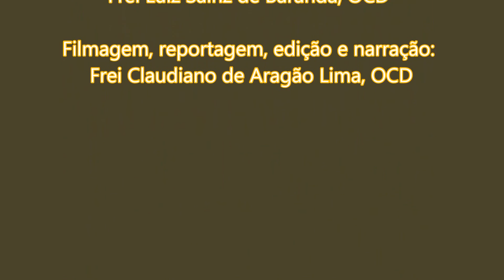A identidade do Carmelo Teresiano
O Carmelo Descalço foi reformado-fundado por Santa Teresa de Ávila, no Século XVI. É uma Ordem na Igreja composta por frades, monjas e leigos. Uma só ordem com três modos diferentes de viver o carisma.

Frei Felipe Sainz de Baranda, neste vídeo, trata da identidade do Carmelo Descalço.